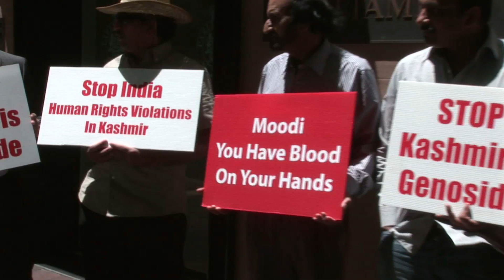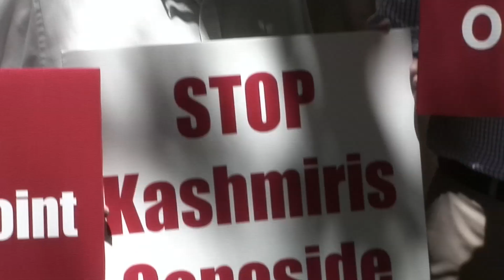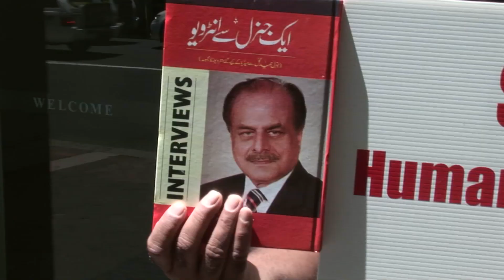such tv report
protest against voilance in kashmeer